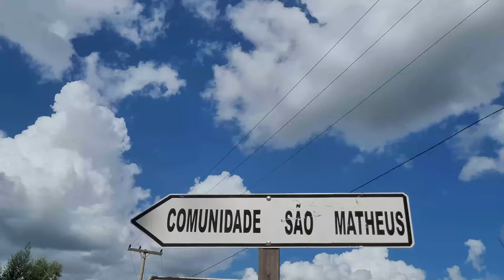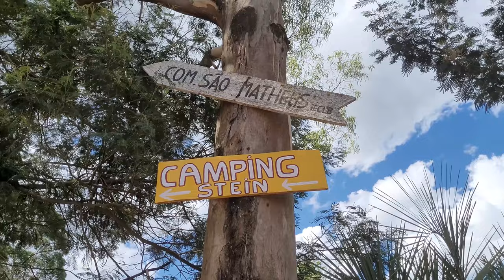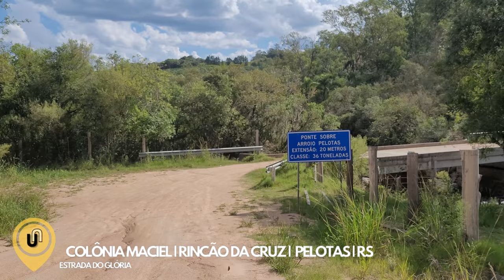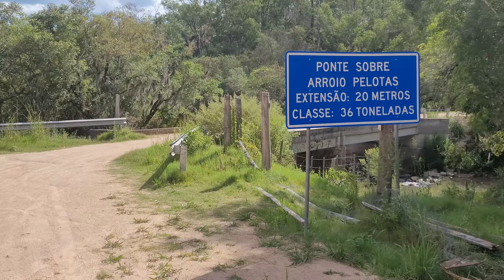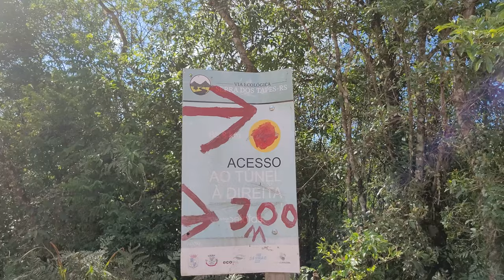📌COLONIA SÃO MANOEL |RINCÃO DA CRUZ |PELOTAS |RS:O caminho do vinho e uma vista do Arroio Pelotas🍷😊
Olá, Caminhantes! 😊

Foi declarada aberta a temporada da colheita da uva e nós voltamos ao Rincão da Cruz pra conhecer uma das colônias com a maior produção da fruta.

Na Colônia São Manoel, nós visitamos o parreiral da Família Bohrer, onde aproveitamos uma tarde no colha e pague. As variedades niágara rosa, branca, bordô e dedo de moça não são só gostosas como também enfeitam a paisagem.

Aproveitamos a passagem pela Colônia São Manoel pra conhecer a Comunidade São Mateus, onde a Escola Municipal de Ensino Fundamental Júlio de Castilhos pela comunidade Luterana em 1896. A escola centenária é considerada uma das mais antigas escolas municipais rurais de Pelotas.

No nosso caminho fica a Ponte do Rincão da Cruz, que dá acesso ao Túnel Ferroviário da Maciel e tem uma das vistas mais lindas do Arroio Pelotas. O túnel, que hoje serve para trilheiros se aventurarem e conseguirem uma foto super instagramável, foi construído para servir à ferrovia inaugurada na década de 1950 e desativada nos anos 1960.

Logo adiante, pudemos conhecer a Paróquia do Divino Salvador, localizada na Colônia Santa Helena, uma das primeiras igrejas anglicanas da região.

Bora lá? 😊

Não se perca pelo caminho!!! Assista ao episódio sobre a Colônia Maciel, com o percurso que nos trouxe até aqui:

Fontes:
CASTRO, R. B. de; WEIDUSCHADT, P. O percurso escolar dos imigrantes italianos e alemães na Serra dos Tapes (Pelotas/RS, 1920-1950): similitudes e particularidades. Cadernos de História da Educação, [S.L.], v. 18, n. 2, p. 571-591, 28 ago. 2019. EDUFU - Editora da Universidade Federal de Uberlandia.

DUARTE, T. S.; RIBEIRO, V. S.; SALAMONI, G. O caminho colonial do vinho: potencialidades para o turismo rural nas colônias maciel e são manoel Pelotas - RS. In: CONGRESSO DE INICIAÇÃO CIENTÍFICA, 18., 2009, Pelotas. Anais [...] . Pelotas: Ufpel, 2009.